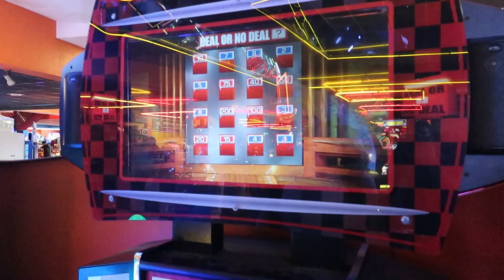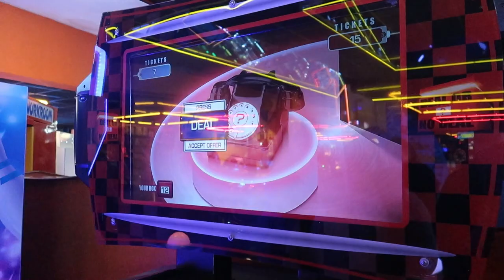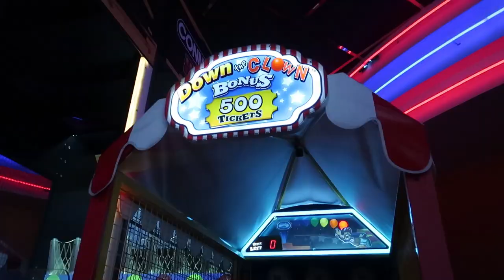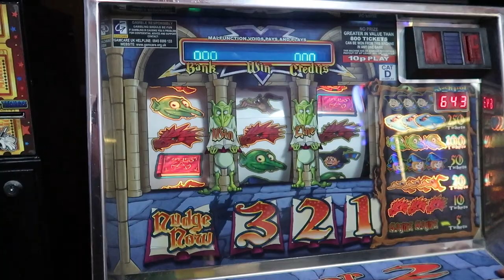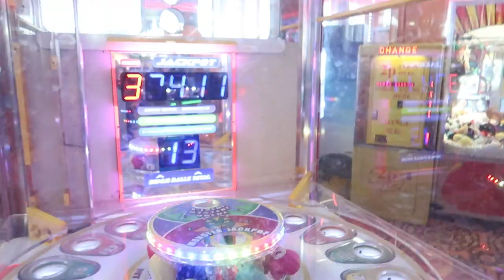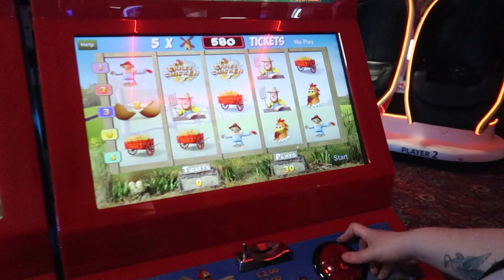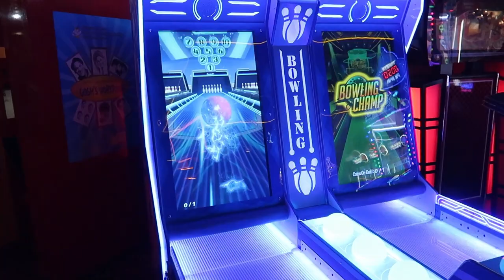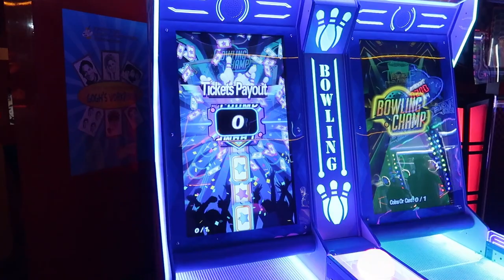£10 ARCADE CHALLENGE BRIDLINGTON | STEPH VS PHOEBE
Join us as we head to Bridlington to play on the arcade machines. We challenged ourselves by only having £10 each, to see who could win the most.